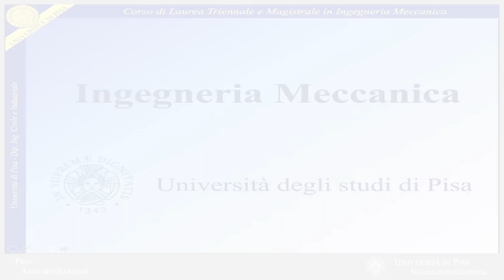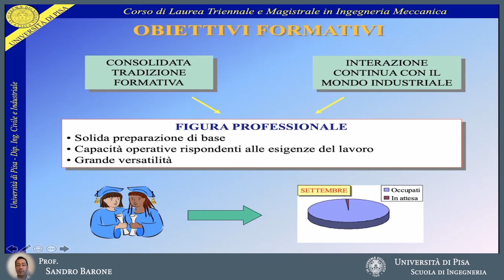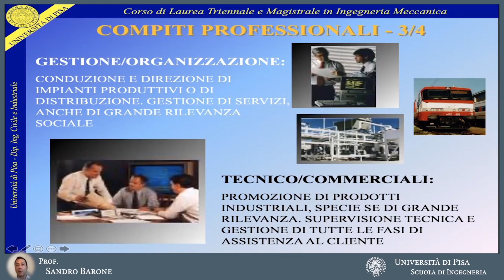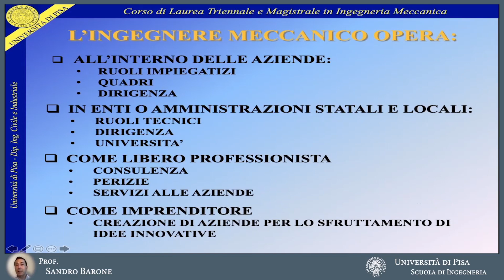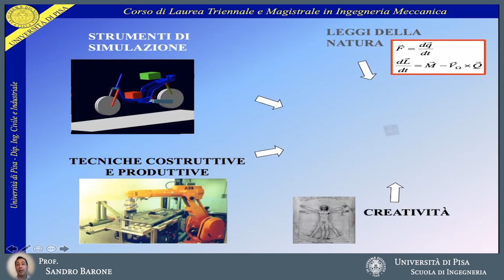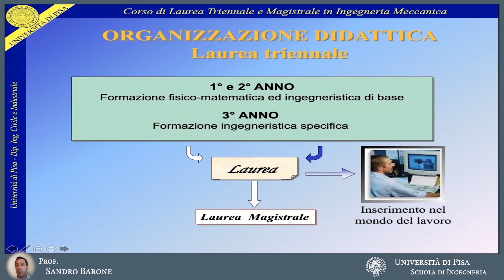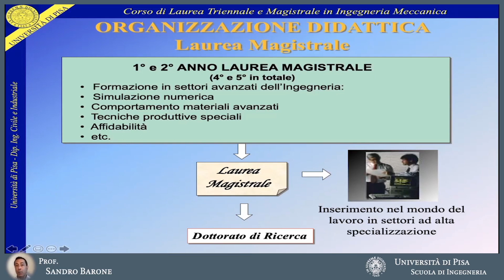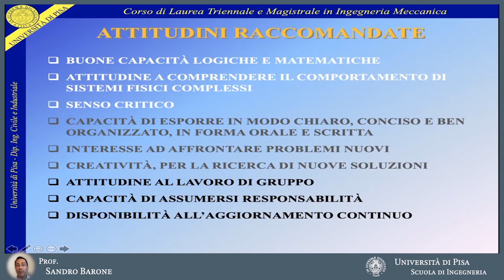Corso di Laurea Triennale Ing. Meccanica, CdLM Ing. Meccanica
- Corso di Laurea Triennale in Ingegneria Meccanica -

Presidente del Consiglio Aggregato: Sandro Barone

- Corso di Laurea Magistrale in Ingegneria Meccanica -

Referente didattico: Nannelli Francesca

Dipartimento di Ingegneria Civile e Industriale
- Largo Lucio Lazzarino - 56122 Pisa

Il Corso di Laurea triennale in Ingegneria Meccanica si propone di formare una figura professionale caratterizzata da una solida preparazione culturale, sia di base che specifica. Il laureato in Ingegneria Meccanica possiede capacità critiche e di “problem solving”, competenze operative sempre aggiornate e di grande versatilità ed è in grado di coprire efficacemente la maggior parte delle richieste del mondo produttivo ed industriale moderno e del terziario avanzato. 'Da molti decenni l’industria meccanica costituisce una delle attività trainanti di un paese industrializzato e in Italia essa rappresenta una elevata percentuale della produzione industriale e dell’esportazione, collocandosi ai massimi livelli tecnologici mondiali. Questo richiede l’opera di professionisti, come quelli che si propone di formare il Corso di Laurea in Ingegneria Meccanica, in grado di utilizzare i più moderni strumenti operativi e di analisi, di aggiornare continuamente le loro competenze professionali adeguandosi all’elevatissimo tasso di innovazione che caratterizza il mondo produttivo e di integrare efficacemente ed in modo sinergico conoscenze provenienti anche da settori diversi del mondo tecnologico e scientifico. Il Corso di Laurea in Ingegneria Meccanica si propone di formare una figura professionale caratterizzata da un livello di conoscenze e da capacità critiche che costituiscono il substrato ideale sul quale innestare efficacemente le competenze specifiche tipiche dei più diversi settori industriali e produttivi. Per alcuni di essi, legati a importanti realtà produttive locali (ad esempio l’industria del marmo, della carta, etc.), è prevista anche l’attivazione di specifici percorsi formativi, in stretta collaborazione con il mondo industriale.
Dall'anno accademico 2012/2013 è stato attivato un percorso formativo dedicato all'Ingegneria Nucleare, basato sull'affinità culturale e di contenuti che ha da sempre caratterizzato i primi anni dei corsi di ingegneria Meccanica e di ingegneria Nucleare dell'Università di Pisa. Il percorso formativo consente agli allievi l'accesso diretto al Corso di Laurea Magistrale in Ingegneria Nucleare, fornendo le competenze necessarie per un proficuo completamento degli studi nel settore. La diversificazione dei percorsi formativi comincia al secondo anno.
L'attività didattica si basa su lezioni, esercitazioni teoriche e pratiche nei vari laboratori disponibili nella Facoltà, gite di istruzione in Italia ed all’estero e seminari integrativi svolti da esperti italiani ed esteri. Il corso di studi si conclude con la discussione di una relazione, spesso svolta in collaborazione con un’azienda, in modo da preparare lo studente all’ingresso nel mondo del lavoro.